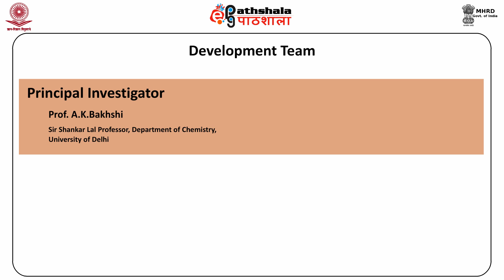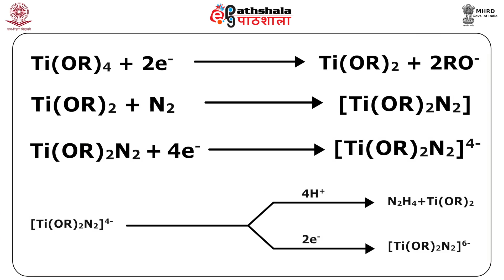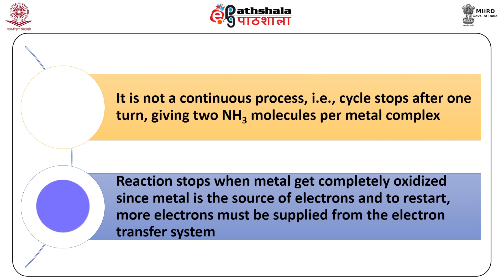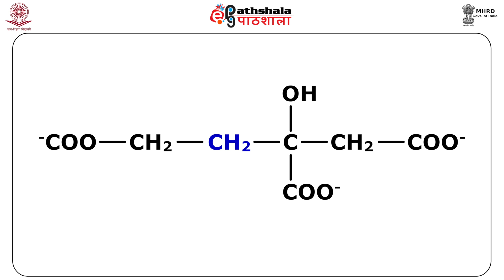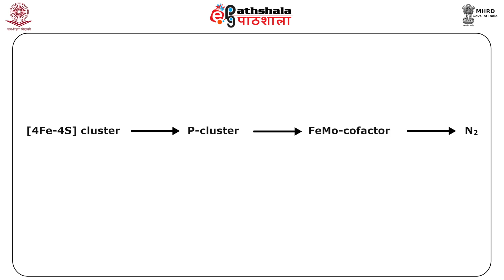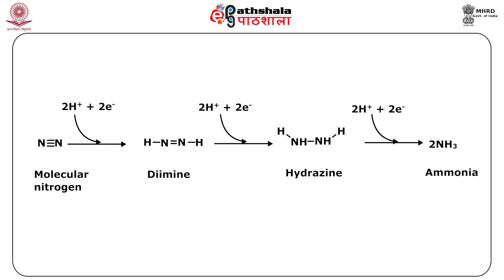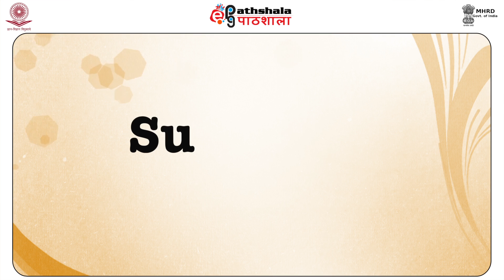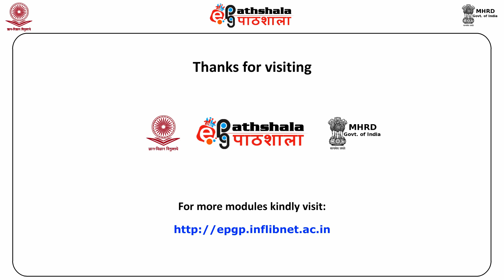Biological nitrogen fixation (II)